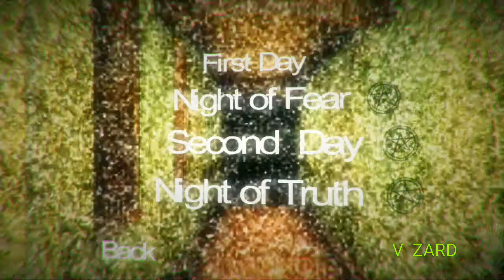DEMENTIA : WALKTHROUGH PART 1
DEMENTIA WALKTHROUGH PART 1 .BY...V ZARD
HD VIDEO AND SOUND QUALITY

(THIS A NEW CHANNEL. more videos will come soon)